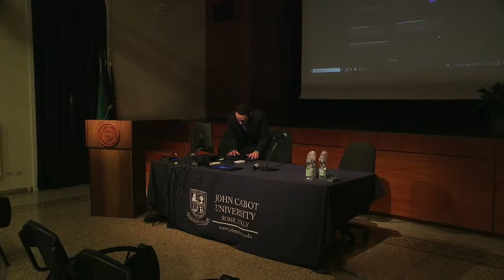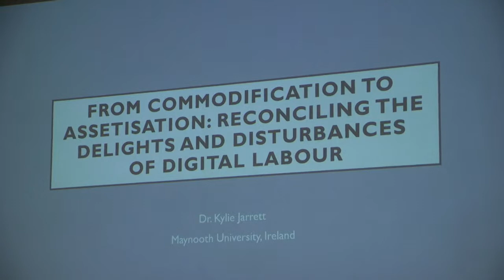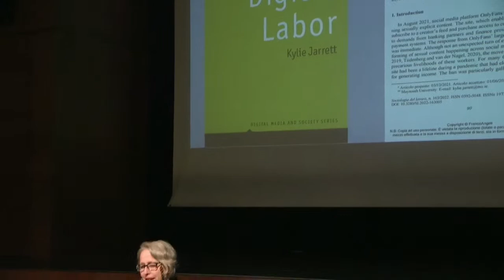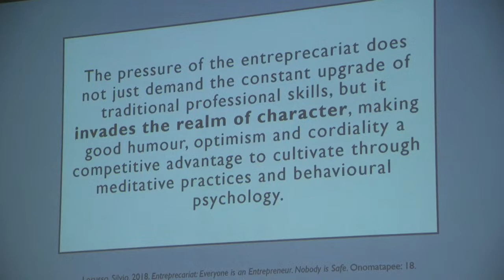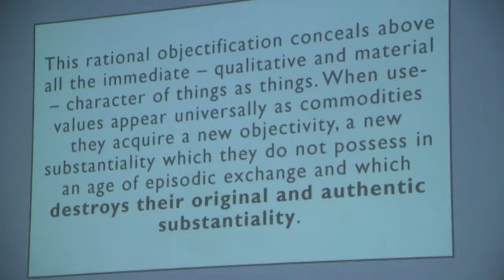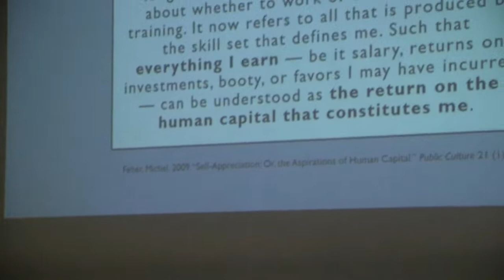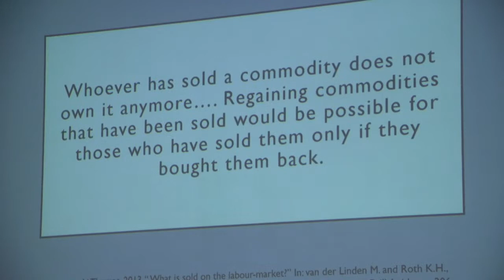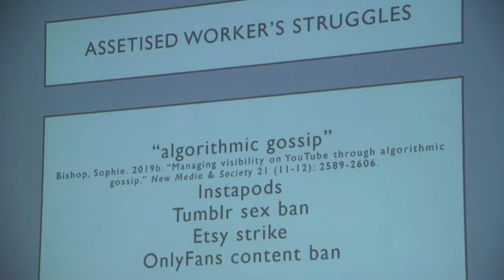From Commodification to Assetisation: Reconciling the Delights and Disturbances of Digital Labour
One of the central features of the contemporary digital labour environment, especially in the creative economy, is the incorporation of personality, affect, and interpersonal relationships into the workplace. Subjectivity itself has been “put to work.” This is certainly the case in the online creator industry which is associated with self-branding, self-promotion, and the conscious crafting of commercialisable identities. The work of influencers, OnlyFans creators, and TikTokers is thus often critiqued for being a process of commodification and consequently a site for the degradation of meaningful personhood. But is this really the case? Is there only disturbance and no delight in online creative labour? Drawing on ideas on her new book Digital Labour (2022; Polity Press), this talk will question assumptions about the existence of commodity relations in digital work. It will propose instead the framework of “assetisation” to explain the commercialisation of subjectivity in online creator work, with implications for how we understand all kinds of digital labour both as economic phenomena but also as sites of worker agency.

Dr. Kylie Jarrett is Associate Professor in the Department of Media Studies at Maynooth University, Ireland. She is author of the Digital Labor (2022) and Feminism, Labour and Digital Media: The Digital Housewife (2016) and co-author of NSFW: Sex, Humor and Risk in Social Media (with Susanna Paasonen and Ben Light, 2019) and Google and the Culture of Search (with Ken Hillis and Michael Petit, 2013) as well as a wide range of articles exploring the commercial Web.

This event is organized by JCU's Department of Communications.